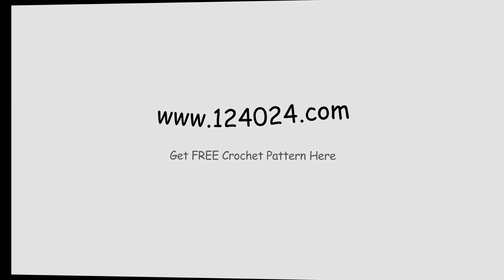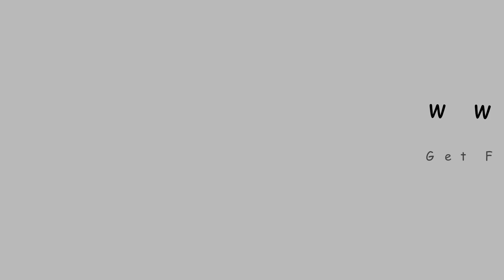crochet pattern for table placemats